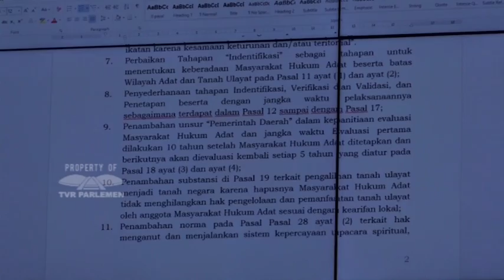WARTA PARLEMEN - BALEG SETUJUI HARMONISASI RUU MASYARAKAT HUKUM ADAT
// Badan Legislasi DPR RI Menyetujui Harmonisasi Rancangan Undang Undang Tentang Masyarakat Hukum Adat / Dan Segera Diajukan Untuk Dibahas Pada Pengambilan Keputusan Tingkat Satu Bersama Pemerintah //

NARASUMBER :
WILLY ADITYA / Wakil Ketua BALEG DPR RI / F-P. NASDEM / Dapil JATIM XI
SULAEMAN L. HAMZAH / Anggota BALEG DPR RI / F-P. NASDEM / Dapil PAPUA